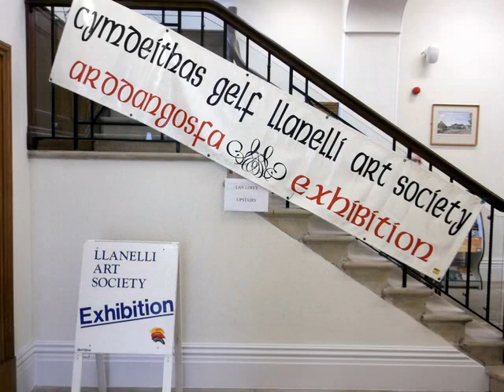Llanelli Art Society